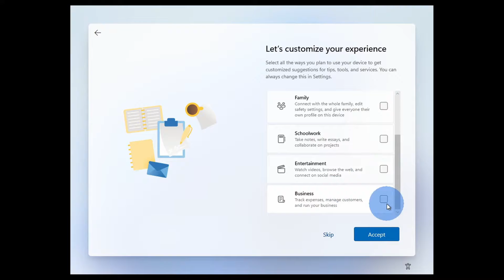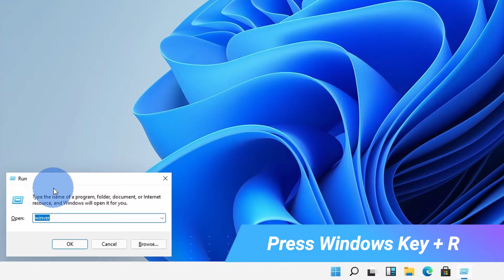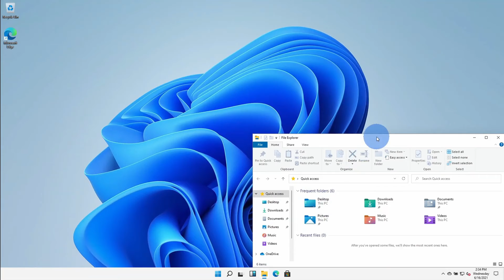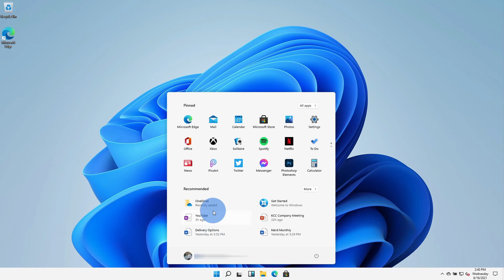Windows 11 First Look: New UI, Start Menu, Taskbar, and Startup Sound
Windows 11 First Look: Check out the new UI, Start Menu, Taskbar, Startup Sound, and more.

What's new in Windows 11
What is new in Windows 11
What does Windows 11 look like
What's new with Windows 11
Windows 11 first look
Windows 11 features
Windows 11 changes
Windows 11 customization
How does Windows 11 look like
Windows 11 start menu
Windows 11 widgets
Windows 11 look
Windows 11 looks
Windows 11 UI design
Windows 11 control panel
Windows 11 release date
How much does Windows 11 cost